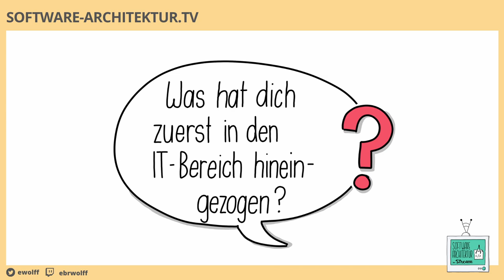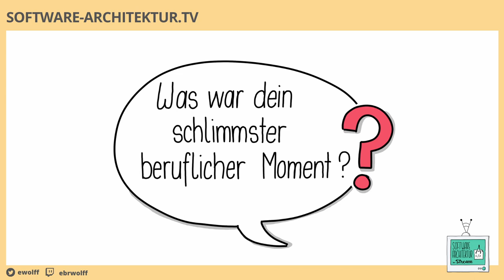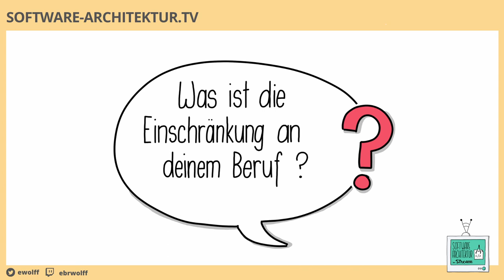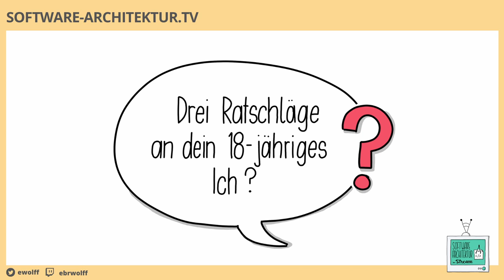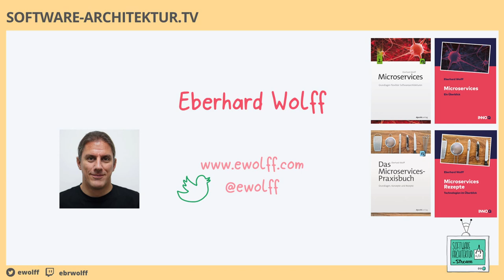Beruf Software Architektur: Eberhard Wolff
0:02 Wer bist du?
0:12 Was machst du? Was steht auf deiner Visitenkarte?
1:21 Wie bist du dahin gekommen - was sind die wichtigsten Eckpfeiler auf dem Weg gewesen?
5:13 Was hat Dich zuerst in den IT-Bereich hingezogen?
8:18 Was war dein schlimmster beruflicher Moment?
9:54 Was ist die wichtigste nicht-technische Fähigkeit, die Dir in Deinem Beruf geholfen hat?
13:20 Auf welche beruflichen Ziele konzentrierst Du Dich derzeit?
15:20 Was ist die Einschränkung an deinem Beruf?
17:19 Drei Ratschläge an dein 18-jähriges Ich?
18:40 Was möchtest du den Leuten mit auf den Weg geben?